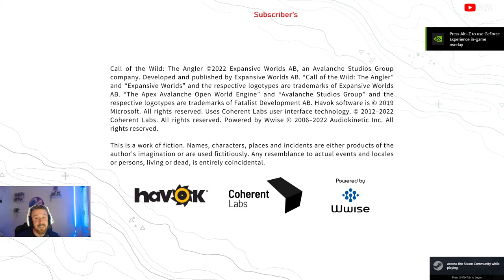🔴LIVE🔴 EXPLORING South AFRICA Looking For DIAMONDS! | Call of the wild the angler